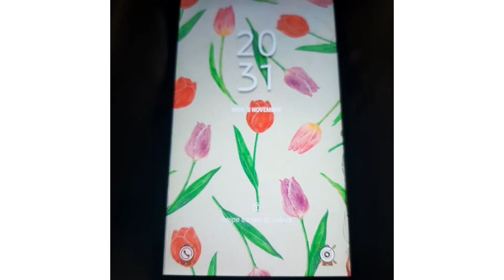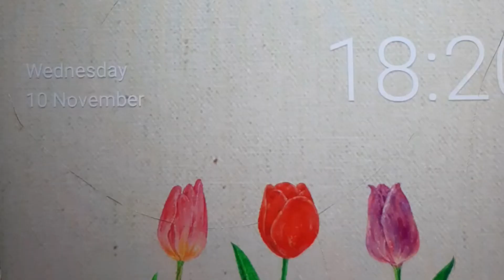Flower orbeez growth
@ Laby Creations